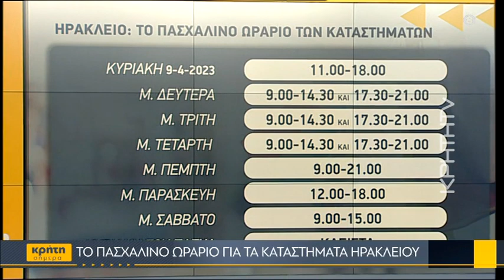Το κλίμα στην αγορά Ηρακλείου πριν την έναρξη της πασχαλινής περιόδου